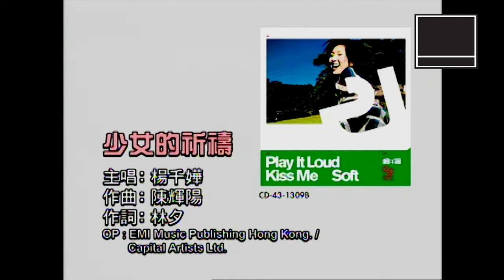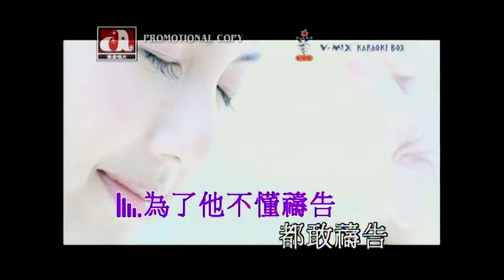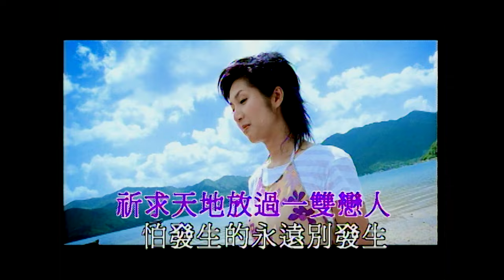楊千嬅 Miriam Yeung - 少女的祈禱 (Official Music Video)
楊千嬅 Miriam Yeung - 少女的祈禱
曲：陳輝陽
詞：林夕

沿途與他車廂中私奔般戀愛 再擠迫都不放開
祈求在路上沒任何的阻礙 令愉快旅程變悲哀
連氣兩次 綠燈都過渡了 與他再愛幾公里
當這盞燈轉紅便會別離 憑運氣決定我生死

祈求天地放過一雙戀人 怕發生的永遠別發生
從來未順利遇上好景降臨 如何能重抬信心
祈求天父做十分鐘好人 賜我他的吻 如憐憫罪人
我愛主 同時亦愛一位世人
祈求沿途未變心 請給我護蔭

為了他不懂禱告都敢禱告 誰願眷顧這種信徒
用兩手遮掩雙眼專心傾訴 無奈答案望不到

唯求與他車廂中可抵達未來 到車毀都不放開
無論路上歷盡任何的傷害 任由我決定愛不愛

我愛主 同時亦愛一位愛人

太愛他怎麼想到這麼恐怖 對綠燈去哀求哭訴

然而天父並未體恤好人 到我睜開眼 無明燈指引
我愛主 為何任我身邊愛人 離棄了我下了車
你怎可答允